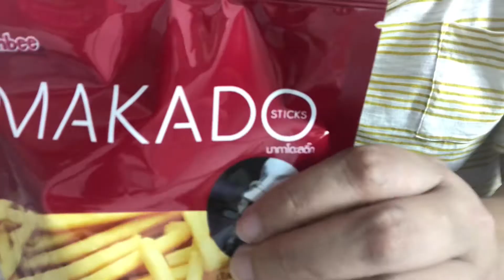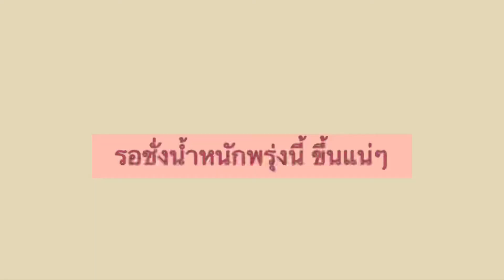Diet vlog day5 |ทำIF 20/4